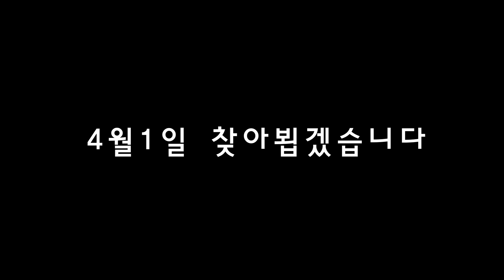[애틀랜타한국일보]이상무가 간다 티져영상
안녕하세요! 이상무가 간다 이상무 입니다.
애틀랜타 모든것을 보여 드리겠습니다.

address: 320 Maltbie Industrial Drive Lawrenceville GA 30046